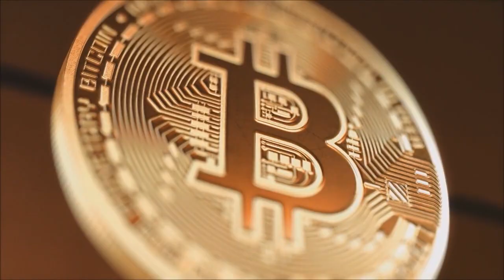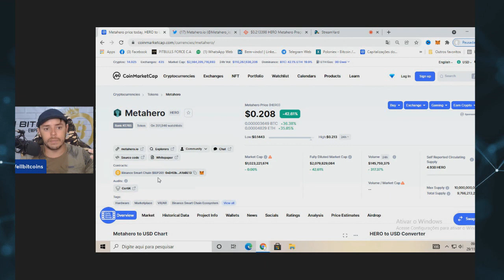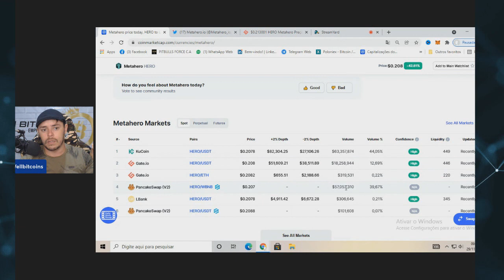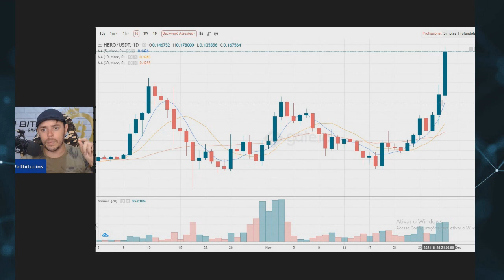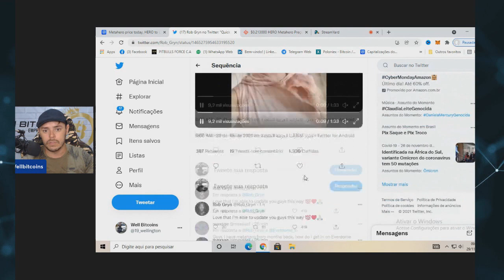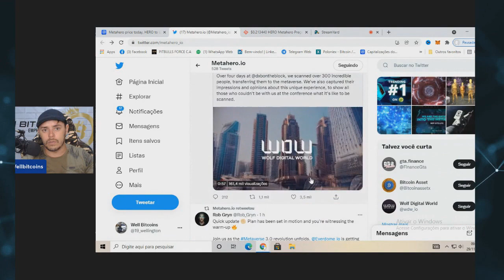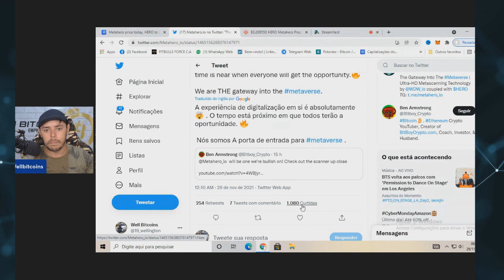METAHERO (HERO) EXPLODIU RUMO A 1 DÓLAR? SAIBA MAIS SOBRE ESSE TOP PROJETO!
Aprenda a negociar Bitcoin profissionalmente com o curso completo do Well Bitcoins.

1 Atenção: As análises deste canal são para fins de estudo e aprendizado. Não fazemos indicação de compra e venda ou recomendação de investimento. Só invista em ativos que você conheça profundamente e com valores que esteja disposto a perder.

2-: LEMBRE-SE: Todo investimento tem um risco e nosso trabalho não é influenciar as pessoas para investimentos. A decisão depende de cada um! Assuma seus riscos!